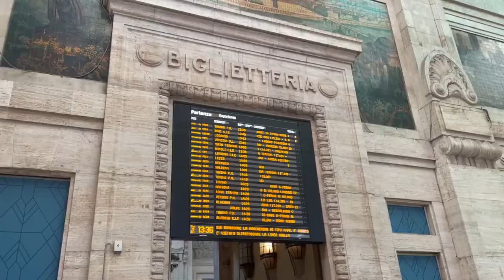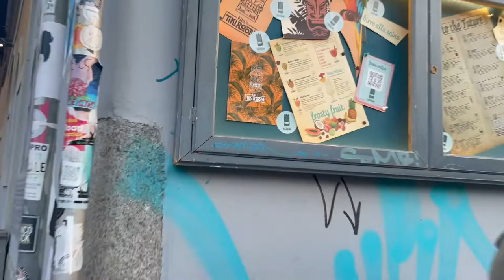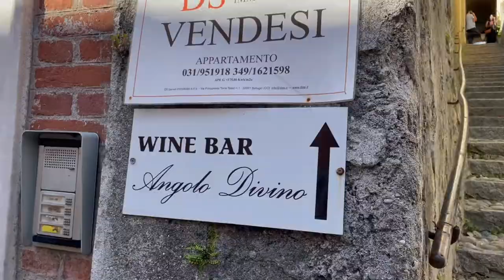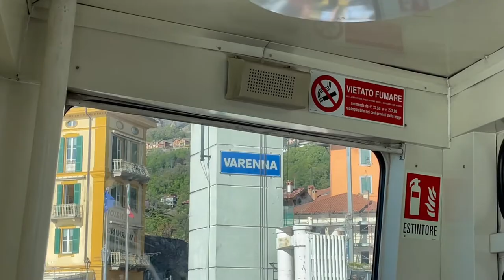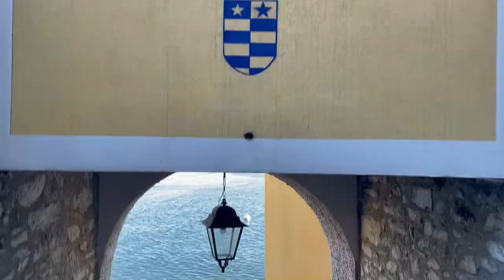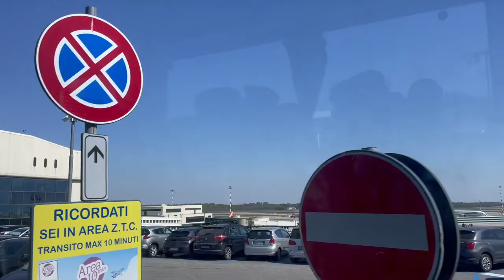TRAVEL VLOG: Milan & Lake Como | Milan Cathedral, Italian Food, Day trip to Bellagio and Varenna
In this travel video, I traveled to Milan Itlay and took a day trip to Lake Como! This was my first time in Milan and my friend Lily joined me for this trip! I spent the majority of my time in Milan eating aperitivo and walking around the galleria, while in Lake Como it was a jam-packed day of beautiful sightseeing. My favorite part of the trip was the day I spent in Lake Como. you'll see why. Check out the whole video to see what I was up to on my trip to Milan and Lake Como!

If there's anything that you wish I would've added to the video please let me know so I can add it for my future travel videos! I try to travel to a new city once a month so there will always be travel content on my page.

WHERE I STAYED:
Madama Bistrot

Current Hostel Stay Count: 11

WHERE I ATE:
Milan:
Centro Della Mozzarella - Caseificio Artigianale (Eggplant Ball & Panzerotti)
Via Benaco, 1, 20139 Milano MI, Italy

GROM (Gelato)
Via Santa Margherita, 16, 20121 Milano MI, Italy

GRAMM Cafe (Aperitivo)
Ripa di Porta Ticinese, 49, 20143 Milano MI, Italy

Lake Como / Bellagio / Varenna:
Angolo DiVino - Enoteca Wine Bar (Wine - they're supposed to have really good food too but they weren't serving food at the time we went)
Salita Grandi, 12, 22021 Bellagio CO, Italy

Varenna Caffè Bistrot (Bruschetta and Pasta)
Contrada Scoscesa, 13, 23829 Varenna LC, Italy

PLACES MENTIONED:
* Duomo di Milano (Catedral de Milán)
*Galleria Vittorio Emanuele II
*Lake Como
*Bellagio
*Varenna
*Leonardo da Vinci's Vineyard

0:00 intro
0:15 travel from Venice to Milan
1:57 exploring Milan 🇮🇹
4:04 good morning + chat with me
10:35 exploring Lake Como 🌊
15:29 sunday morning + long chat with me
22:13 time to go home 🛬

About:
Hey Besties 🥰 I’m Malia. I was born & raised in the suburbs of Chicago but I currently live in Madrid Spain. I LOVE traveling and meeting new people all over the world I also enjoy inspiring others with my relaxed, everyday style. You can expect travel content, vlogs, aesthetics, skincare, and more on this channel. Stick around and let's travel through life together!